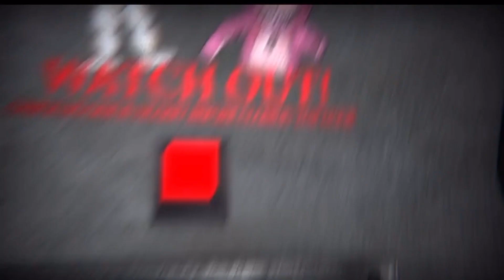It just keeps getting worse and worse. (Glitched Attraction)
Hey everyone I hope you guys are enjoying this playthrough so far. Anyways I hope you enjoy this video.